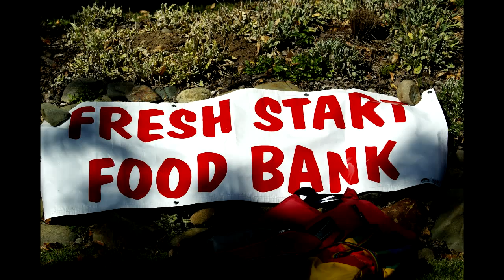foodfloat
food bank lewiston ca